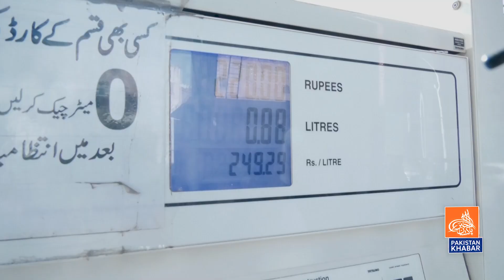Petrol 1 rupy 35 paisa mehnga | Awam ny Hakumat ki asi tesi pher di | mehngai ka tofan